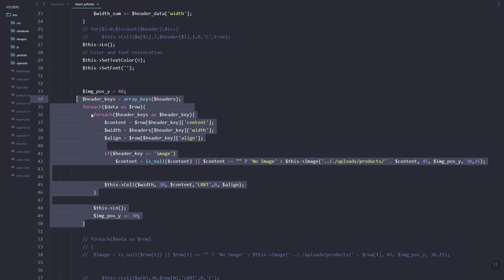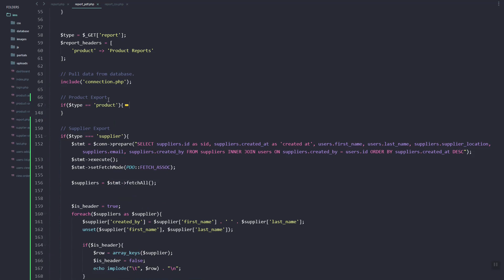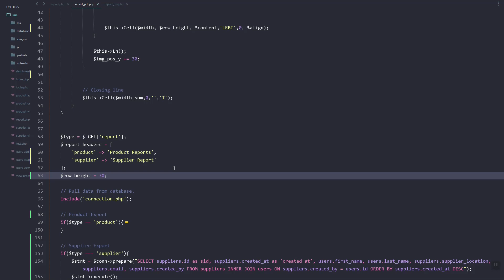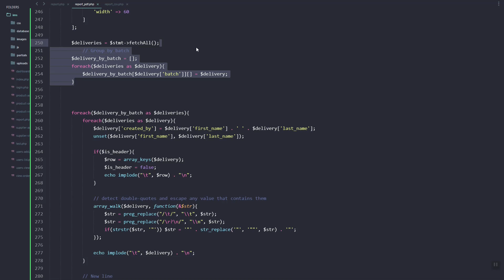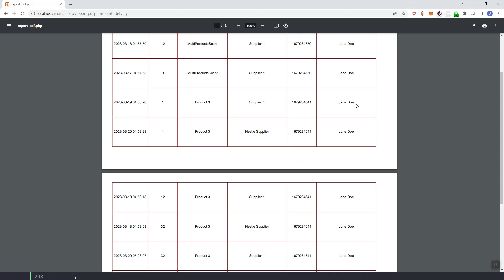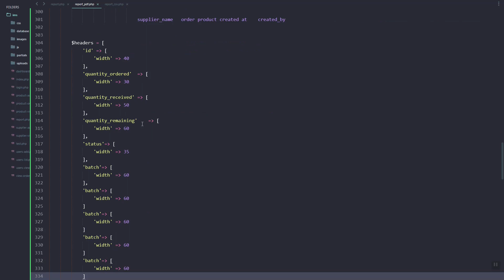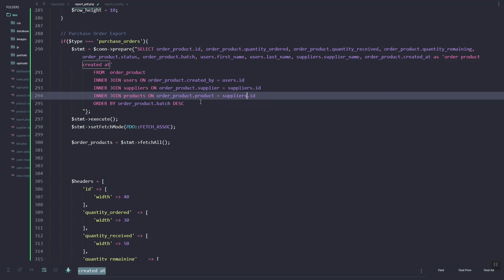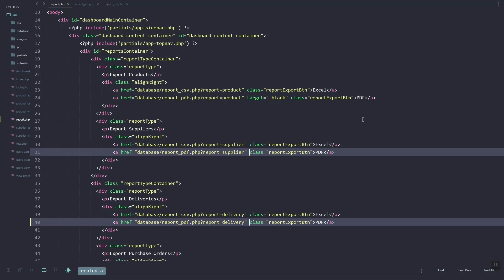PHP Project: Export MySQL Database To PDF using PHP - Purchase Order, Supplier, Delivery Reports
In this video, we continue our series on exporting database data from MySQL to PDF file.In Part 1, we covered the basics of connecting to the database and retrieving data. Now, we'll show you how to format and export that data to PDF, including handling different data types and adding formatting options. We will add an export to PDFfeature for our purchase order, supplier and delivery data from our MySQL database.

In this tutorial, we assume you have some basic knowledge of PHP and MySQL.

If you have any questions or comments, please leave them below.

Looking to learn the basics of inventory management systems using HTML, CSS, JavaScript, PHP, and MySQL? Look no further! Our beginner-friendly tutorial will guide you step-by-step in building an inventory management system from scratch.

With our easy-to-follow instructions, you'll learn how to create a sleek and user-friendly interface with HTML and CSS, implement dynamic functionality with JavaScript, set up a database using MySQL, and connect it all together with PHP.

By the end of this tutorial, you'll have a fully functional inventory management system that you can customize and expand to suit your needs. Plus, you'll gain valuable experience in front-end and back-end web development. Don't miss out on this opportunity to level up your skills and create something amazing!

If you are interested and wanted to share your knowledge regarding the app and web development , you can join our Facebook group to learn more about web development

If you need help or guide with your web development project, question, suggestion, or you want to share your takeaways with us for this video. Really appreciated! 😉